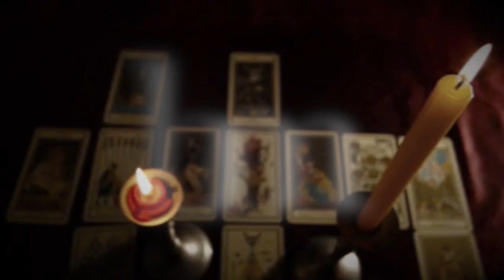trailer Gathering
Trailer for Gathering Deep from Flux Books, 10-8-15,